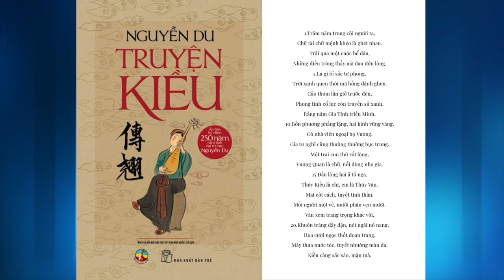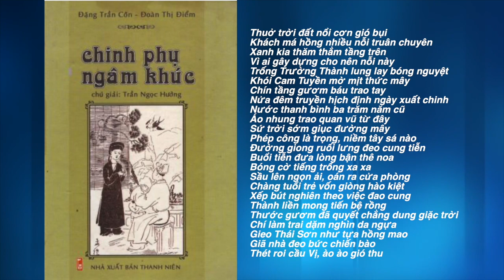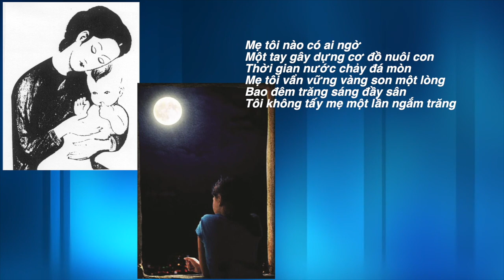Phỏng Vấn Linh Mục Nguyễn Hữu Lễ - Phần 4